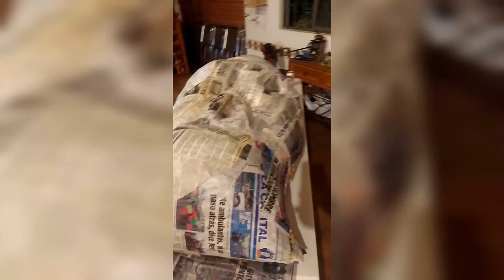Como hacer el engrudo y hacer una cabeza grande para dia de muerto.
Perdon por subirlo hasta ahora he tenido mucho trabajo y pendientes.